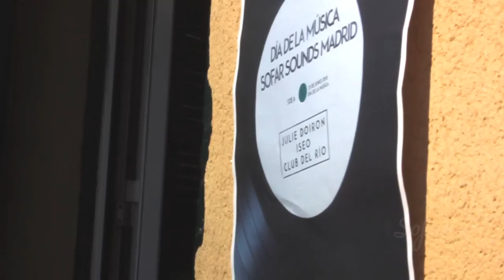Julie Doiron - Homeless | Sofar Madrid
Julie Doiron performing "Homeless" at Sofar Madrid on June 21st, 2015

(Sofar Sounds Madrid, Show #1794)

Artist: Julie Doiron

Filmed by: Vanesa Nerida, Patricia Juarez Sanchez & Elora Valbuena Vega

Edited by: Vanesa Nerida

Audio by: Fernando Galeano